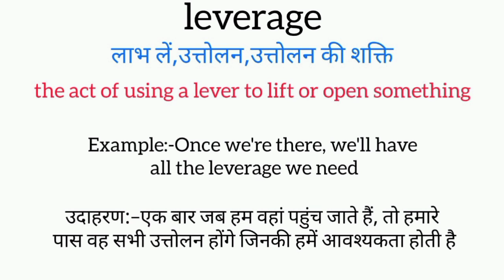Leverage meaning in hindi | leverage ka matlab kya hota hai | word meaning English to hindi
leverage meaning in hindi
leverage ka matlab kya hota hai
english to hindi
word meaning
what leverage
leverage का हिंदी अर्थ